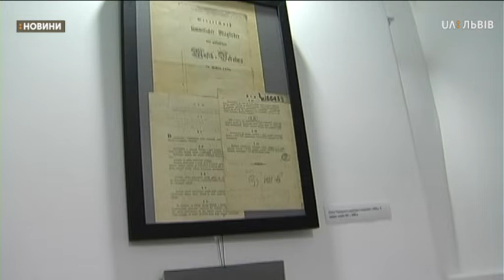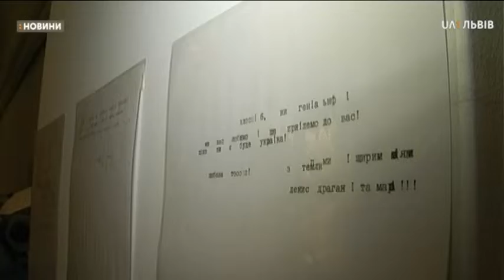Сюжет 21.12.2019 До 14 січня в органному залі будуть різдвяні концерти